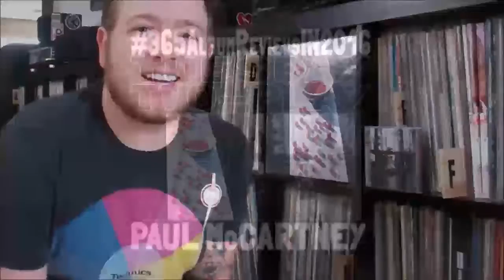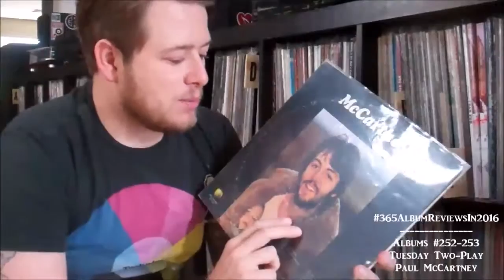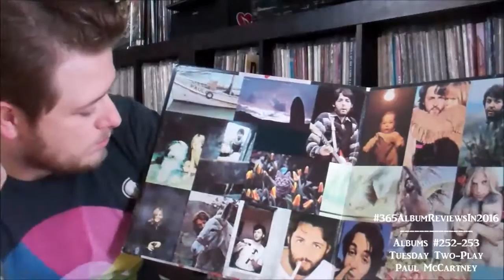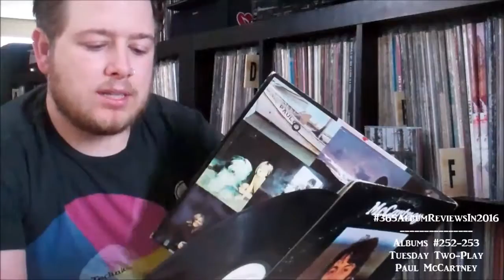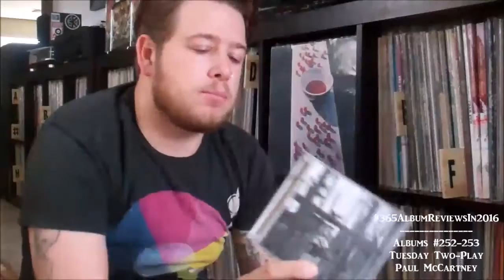Paul McCartney - Tuesday Two-Play 365AlbumReviewsIN2016 - Daily Vinyl [#252-253]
Continued in the 6 part T2P series for Desert Trip, I am looking at 2 of my favorites from the legend that is Sir Paul McCartney. He has musically done it all and has left a huge footprint in not only the music he personally makes but in those he has influenced that subsequently re-influenced him...a full circle musician if there ever was one, Paul is an icon, and well deserved here in the 3-6-5 series. Enjoy!

My Favorite Tracks:
 McCartney - Valentine Day, Junk, Man We Was Lonely, Momma Miss America, Maybe I'm Amazed
 Chaos and Creation - Jenny Wren, Friends To Go, Too Much Rain, Riding TO Vanity Fair